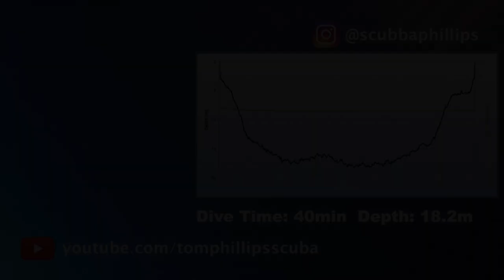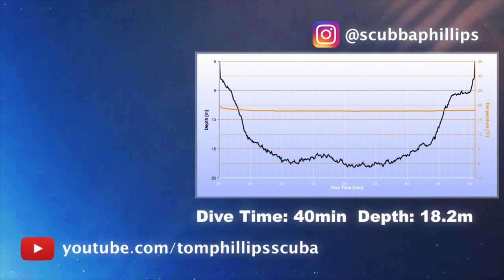Scuba Diving Flamingo Wall, Lanzarote 2018 (Canary Islands) GoPro HERO6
This was my last Scuba Dive in Lanzarote so far this year. On this dive we saw so many fish that at one point they blocked out the sun above us!

Camera Gear
GoPro Hero6 Black
GoPro Hero5 Black
GoPro Hero4 Silver Edition
Camkix GoPro Filter
Canon 700D
Rode Video Mic Pro
Rode NT-USB Mic
Tascam DR-60DMKII
Rode NTG 1 Microphone
Manfrotto Tripod
Saramonic GoMic
Aluminium Thumbscrew Set
GoPro Head Strap Mount
Lexar Memory Card
POV Case 3.0

Diving Gear
Cressi Action Cam Mask
Mares Fins
Aqua Lung BCD
Aqua Lung Regulator
Mares Matrix Watch
Divers Buddy Alert Bell